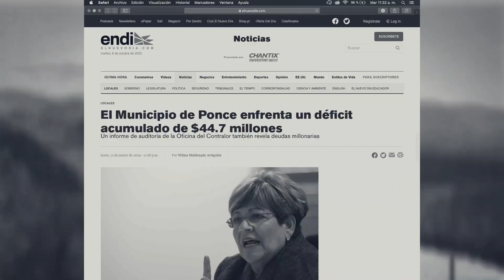PONCE ES ABANDONO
No permitas que Ponce siga en desastre. El 3 de noviembre VOTA por el Dr. Luis Irizarry Pabón